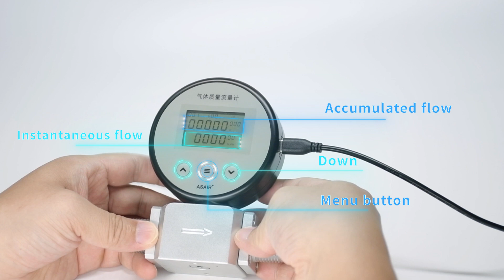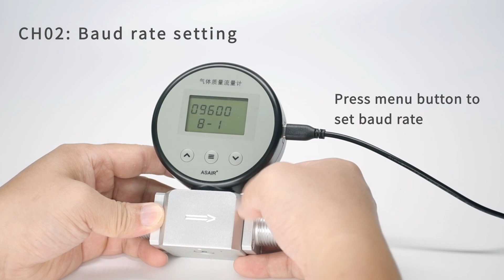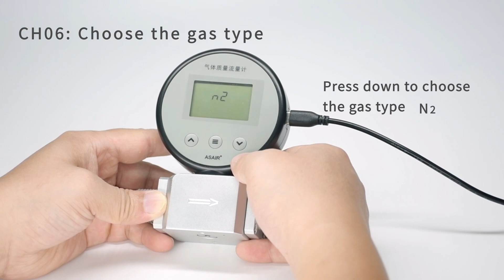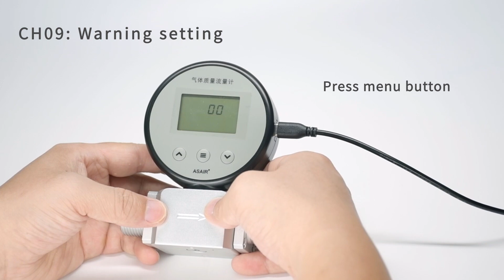AMS2106 | Mass Flow Meter | Sourcewell Device Pvt Ltd.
Specifications:
Gas mixture detection,
High stability over the Whole range,
Calculate Cumulative flow.

Available with Sourcewell Devices P Ltd Mumbai